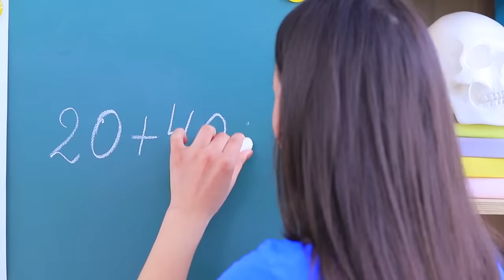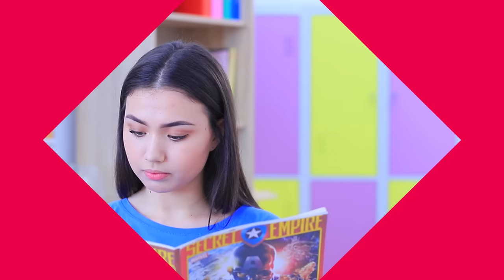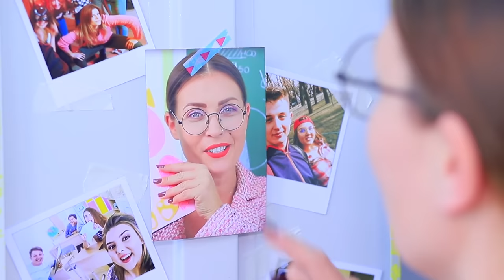11 Idéias De Matrial Escolar Para Você Trollar Os Seus Amigos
As garotas não podem passar um dia sem maquiagem! Elas vão mascarar a calculadora em sombra, liquid paper em corretivo e uma caneta dentro de uma base em bastão! Assista a uma nova compilação de materiais escolares estranhos em nosso novo vídeo!

Suprimentos e ferramentas:
• Paletas de maquiagem antigas
• Recipientes de maquiagem antiga
• Calculadora
• Fita dupla face
• Argila
• Glitter em forma de estrela
• Guardanapo
• Clipes e clipes de fichário
• Pistola de cola quente
• Pó facial brilhante
• Glitter
• Lembretes
• Lixa
• Borracha
• Marcadores
• Detergente
• Corretiva
• Pipeta
• Feltro
• Caderno
• Papel padronizado
• Cola Elmer
• Marca páginas
• Roda de uma caneta esferográfica
• Dispensador de fita
• Bastão de cola quente
• Fita decorativa
• Cola transparente
• Espátula
• Cotonete
• Caneta chaveiro
• Tinta acrílica
• Estilete
• Canudo
• Giz de cera
• Molde do coração de silicone

Vê mais do Troom Troom:
Videos populares: